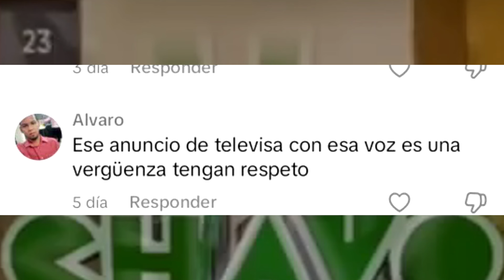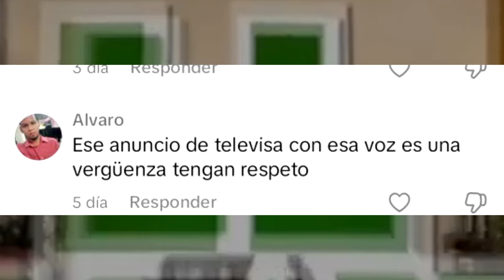EL NUEVO ANUNCIO DEL CHAVO DE TELEVISA ES …. 😨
Aparece nueva promo del chavo en televisa canal de las estrellas